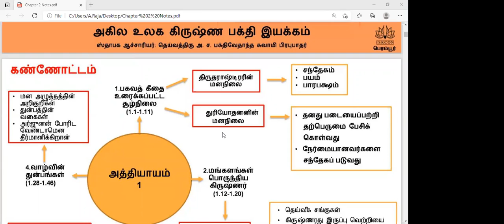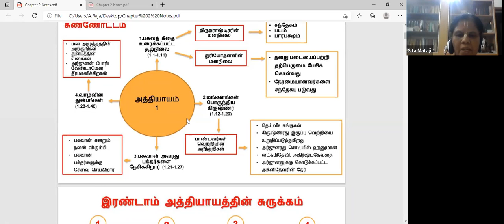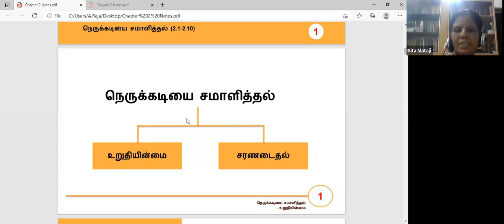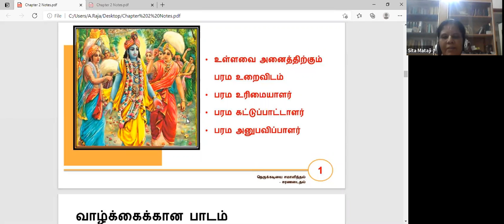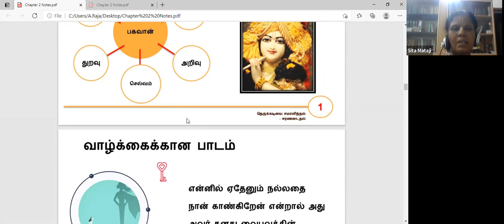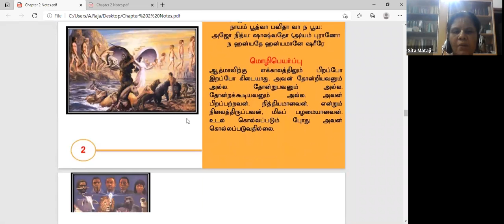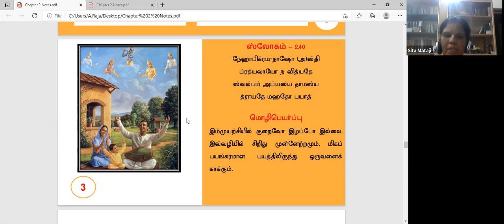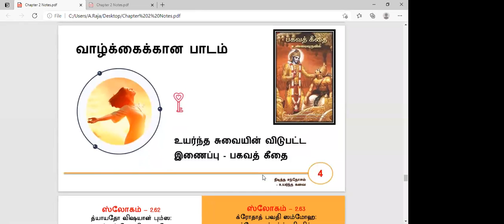கீதா ஃபார் லைஃப் - பகவத் கீதை (இரண்டாவது அத்தியாயம்) - தமிழ் - மாலை (6 pm - 7 pm)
💖 உங்கள் அன்றாட வாழ்க்கையில் மிகவும் நடைமுறை முறையில் 📔 பகவத்-கீதையிலிருந்து படிப்பினைகளை எவ்வாறு 🔔 பயன்படுத்துவது என்பதை அறிக.

🛕 இஸ்கான் ஸ்ரீரங்கத்தின் ஏற்பாடு செய்துள்ள இந்த 🖥️ ஆன்லைன் வகுப்பைத் தொடங்குவதன் மூலம் இந்த ஆண்டு 🌞 அக்ஷய-திரிதியாவை மே 14 வெள்ளிக்கிழமை 😇 மிகவும் ஆசீர்வதிக்கப்பட்ட முறையில் 🥁 கொண்டாடுங்கள்.